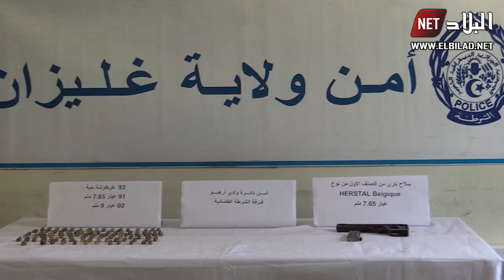غليزان : توقيف شخصين يحوزان مسدسا وخراطش حية بوادي ارهيو